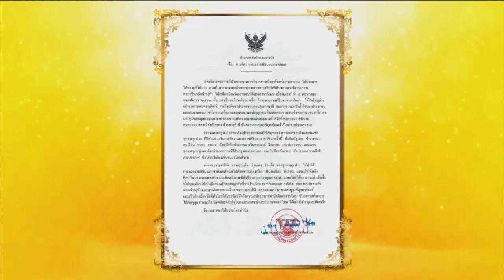พระบาทสมเด็จพระเจ้าอยู่หัว ทรงมีพระราชกระแสขอบใจ ชมเชยทุกฝ่ายที่มีส่วนร่วมจัดพระราชพิธีบรมราชาภิเษก